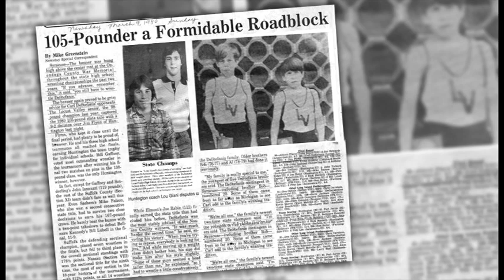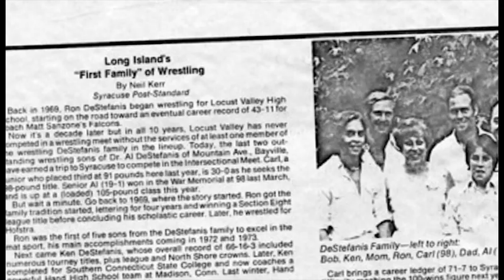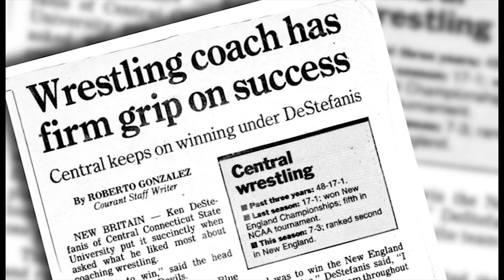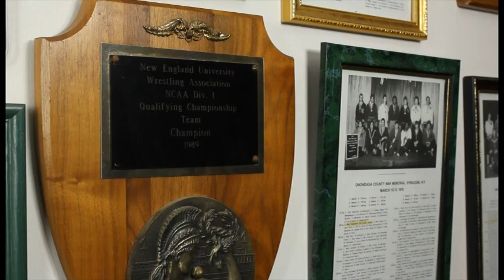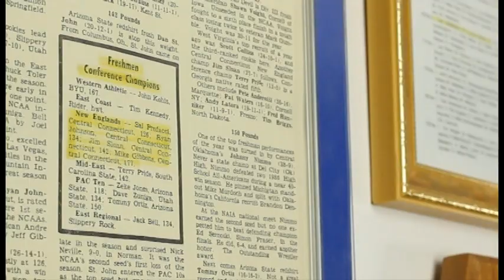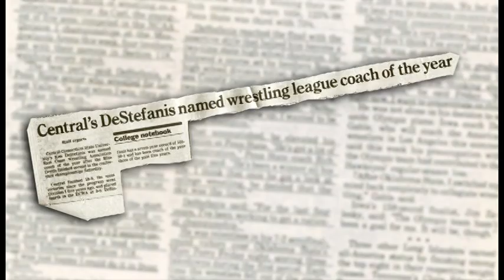2013 National Wrestling HOF: Ken DeStefanis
Introductory video for Ken DeStefanis and his induction into the National Wrestling Hall of Fame by the Connecticut chapter.